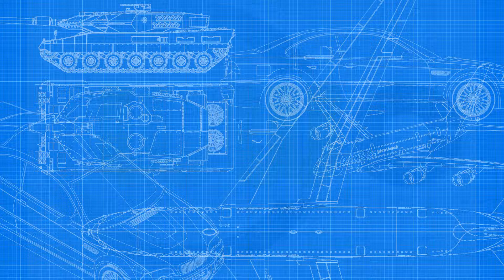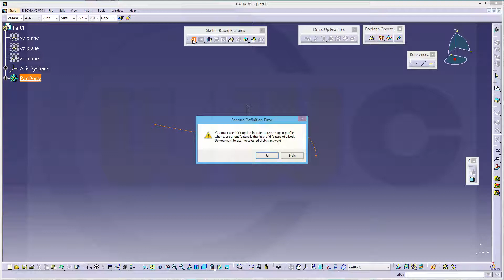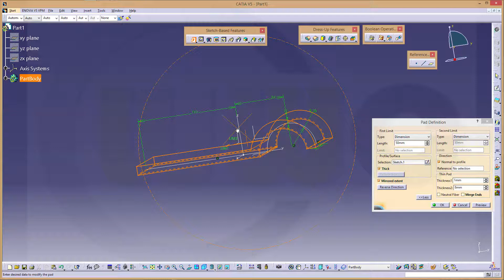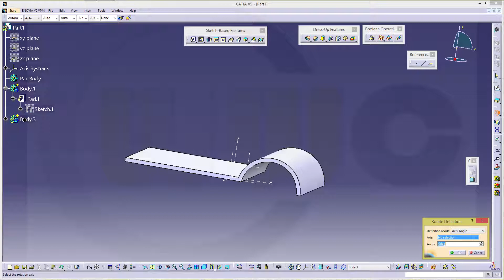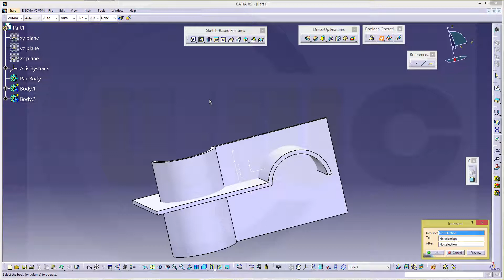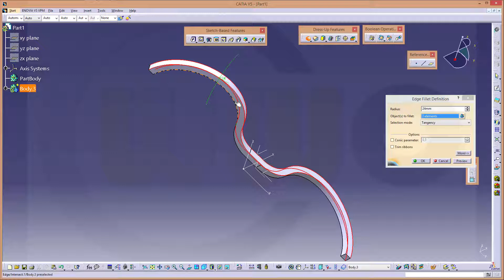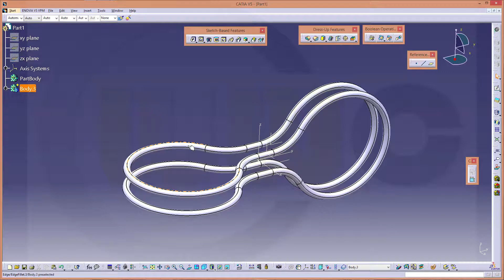11.3 Klemme - Clamp v1 - Cata v5 Training - Part Design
Sort of a remake, a little bit different - I will try to make 2-3  version in catia v5 - enjoy!